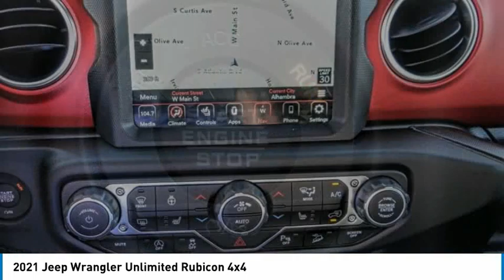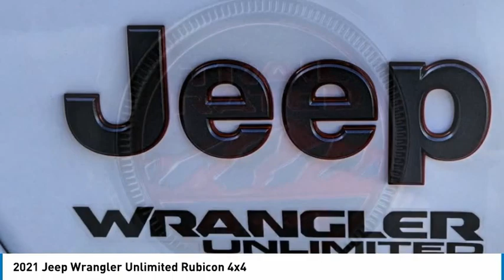2021 Jeep Wrangler MONTEREY PARK ROSEMEAD EL MONTE MONTEBELLO LOS ANGELES C8088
2021 Jeep Wrangler Unlimited Rubicon 4x4

1100 W Main St.

BRAVO CHRYSLER DODGE JEEP RAM OF ALHAMBRA, PROUDLY SERVING LOS ANGELES, SAN GABRIEL VALLEY, MONTEREY PARK, EL MONTE, AND SURROUNDING CALIFORNIA LOCATIONS. THIS BRIGHT WHITE 2021 Jeep WRANGLER IS EQUIPPED WITH A 3.6L V6 24V VVT, AUTOMATIC TRANSMISSION, AND RECEIVES AN ESTIMATED 17 City/23 Hwy MPG. CONTACT BRAVO CHRYSLER DODGE JEEP RAM OF ALHAMBRA TO SCHEDULE A TEST DRIVE AND TAKE THIS 2021 Jeep WRANGLER HOME TODAY, OR VISIT OUR SHOWROOM CONVENIENTLY LOCATED AT 1100 W. MAIN STREET ALHAMBRA, CA 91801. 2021 Jeep WRANGLER Unlimited Rubicon 4x4 4D Sport Utility 3.6L V6 24V VVT 4WD 8-Speed Automatic Factory MSRP: $62,865 Bravo Chrysler Dodge Jeep RAM dealership is a new kind of dealership, where we put our customers ?? needs first. We are located in Alhambra, CA, just miles east from the Downtown Los Angeles area. Our dealership has been proudly serving the Los Angeles area and the San Gabriel Valley community under our new ownership as of June 6, 2017. When coming into contact with our dealership, you will receive personalized attention from all of our employees. We are a honest and transparent dealership that is willing to reach a fair deal with you! We always maintain an up-to-date inventory of nearly 400 units, with a wide selection of new and certified pre-owned Chrysler, Dodge, Jeep, and Ram vehicles and other pre-owned vehicles of other makes and models for you to choose from. When shopping for a new vehicle you will get assigned a professional Product Specialist to help you complete your purchase. Our Service Department does not fall behind, we have on-hand knowledgeable Service Advisor ??s that offer multi-lingual service in English, Spanish, and Mandarin Chinese. Prices do not include government fees and taxes, any finance charges, any dealer document processing charge, any electronic filing charge, and any emission testing charge. Prices of vehicles on this website do not necessarily include accessories that may have been installed on any of our vehicles at the dealership. Advertised selling price does NOT apply to leases. Here at Alhambra Chrysler Dodge Jeep Ram, we will work with you on getting the most value for your current vehicle trade in, no matter the condition it is in, and get you into the new or pre-owned vehicle you want! While every reasonable effort is made to ensure the accuracy of this information, we are not responsible for any errors or omissions contained in the descriptio Stock #: C8088 | VIN: 1C4HJXFG1MW695332 | 2021 Jeep Wrangler Unlimited Rubicon 4x4 Bravo Chrysler Dodge Jeep Ram